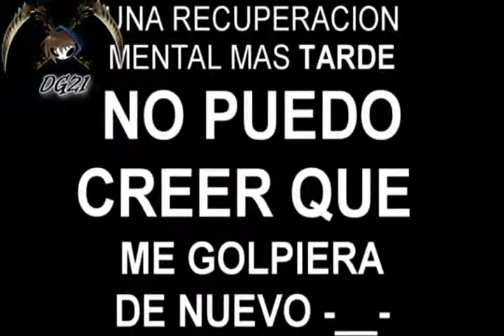UN MENSAJE NAVIDEÑO